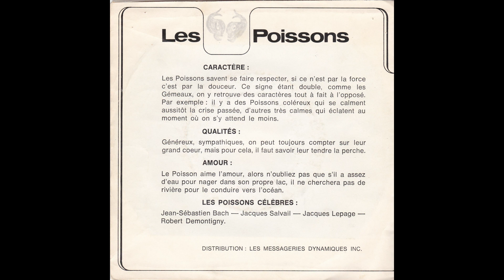Nicole Martin - Oui paraît-il - 4 succès dynamiques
Nicole Martin
Oui paraît-il
Y. Martin - P. Létourneau / Y. Martin
45 tours : 4 succès dynamiques    1974